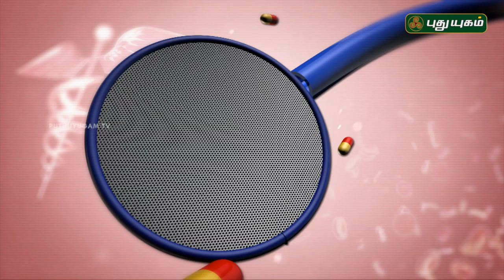குளிர்கால நோய்களை எப்படி எதிர்கொள்ளலாம்? Doctor On Call | 28/11/2018 | PuthuyugamTV